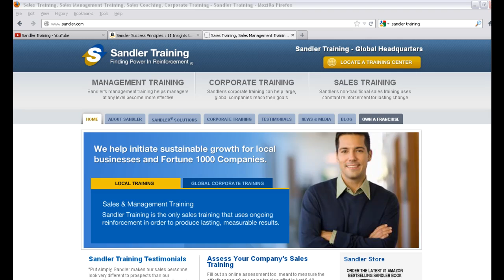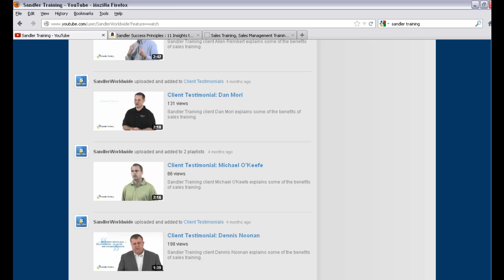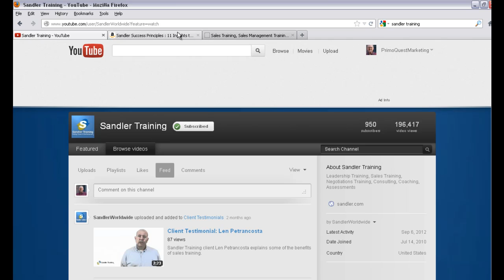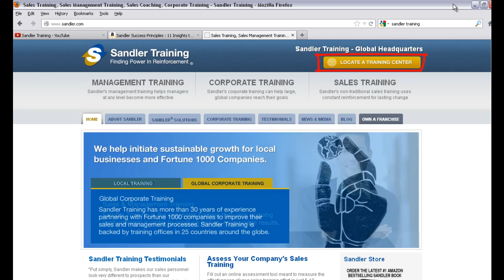Sandler Training Recommendation and Review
Here is a link to the recommended azon book
Get it in hard copy or in the Kindle version.

If you like this video, please share it or leave a positive comment and I'll create more recommendations and reviews.

I hope this helped you... Thank you!